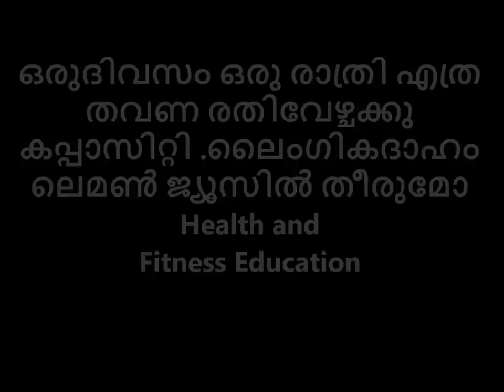ഒരുദിവസം ഒരു രാത്രി എത്ര തവണ രതിവേഴ്ചക്കു കപ്പാസിറ്റി - ലൈംഗികദാഹം ലെമൺ ജ്യൂസിൽ തീരുമോ?